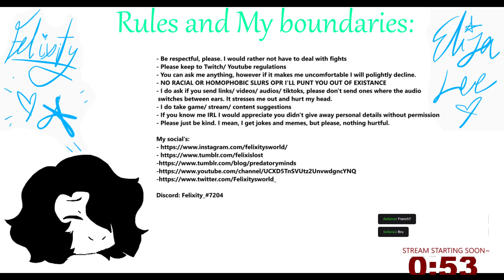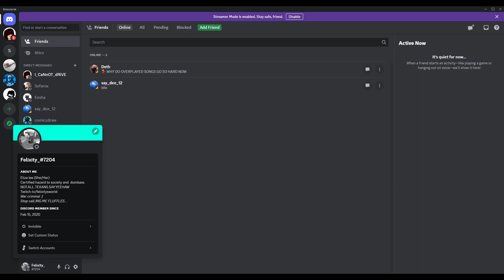Sonic is dead?! (The Murder of Sonic the Hedgehog) Part 1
My social’s are:
My Tumblrs lmao (and my Predatory Minds) Tumblr:
I have two YouTube channels due to issues with the second one and posting: